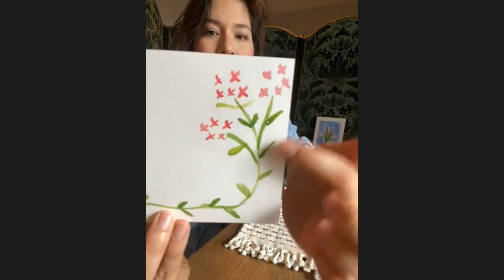Watercolor Flower Notecard Tutorial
In our latest episode of The Style That Binds Us Show the founder of Hibiscus Linens, Mariana Barran Goodall, walks us through a DIY craft idea to stay connected while apart! This is the perfect activity, because not only are you doing something nice for someone else, you are creating something & being creative. I'm sure we are all tired of living our lives digitally, so what better than to paint & embroider a hand-written note for someone?! Use this as an opportunity to surprise and delight someone and tell them you are thankful they are in your life & how great they are!! Never forget the power of snail mail. There is truly nothing like a hand-written note. We hope you enjoy learning to create a DIY flower watercolor notecard and embroider it!

Here is a link to a shoppable post where you can get any products you don't yet have for this craft

Here is a link to the flower song she was talking about: Te Mando Flores

Culture Through The Lens of Style

We post every Sunday

things to do in quarantine
five minute crafts teens
crafts to do at home when you’re bored
diy stuff
snail mail pristine
quarantine coronavirus
self quarantine
self quarantine coronavirus
covid quarantine
quarantine 2020
covid 19 quarantine
when will quarantine end
how long will quarantine last
when is quarantine over
quarantine end date
coronavirus quarantine us
quarantine gifts
when does quarantine end
quarantine extended
quarantine birthday
quarantine birthday ideas
nationwide quarantine
14 day quarantine
quarantine activities
quarantine coronavirus
us quarantine
what is quarantine
quarantine meme
quarantine memes
quarantine over
quarantine meaning
cdc quarantine
cdc
quarantine ideas
is quarantine over
national quarantine
usa quarantine
florida quarantine
mandatory quarantine
beginner watercolor ideas
watercolor flower tutorial
diy watercolor paint
watercolor postcards
watercolor painting
how to watercolor
watercolor paint
watercolor art
watercolor paper
watercolor paintings
watercolor background
watercolor ideas
watercolor flowers
easy watercolor
flowers
water color
how to paint watercolor
watercolor brush
watercolor set
watercolor pencils
watercolor flower
blue watercolor
watercolor florida
watercolor brushes
watercolor beach
watercolor tutorial
watercolor canvas
watercolor pens
how to embroider roses
how to embroider a flower
how to embroider flowers
things to embroider
embroider a gift
what do you need to embroider
how to embroider by hand
how to hand embroider
learn to embroider
how to embroider
learn to embroider
how do you embroider
embroider this
how to embroider clothes
embroider definition
how to embroider leaves
diy crafts
crafts
diy hacks
diy gifts
diy stuff
diy projects
diy paint